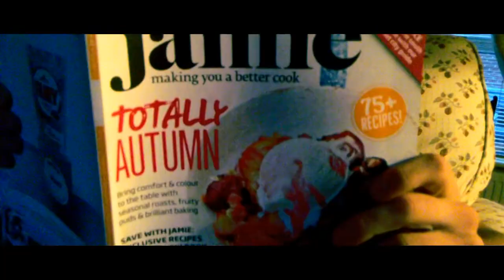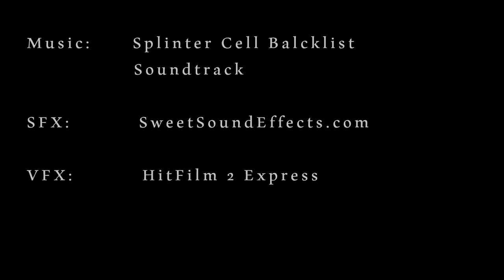Betrayal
An agent (Connor Howe) is sent to a house to collect a bag of money which is being guarded by a group of mercenaries.